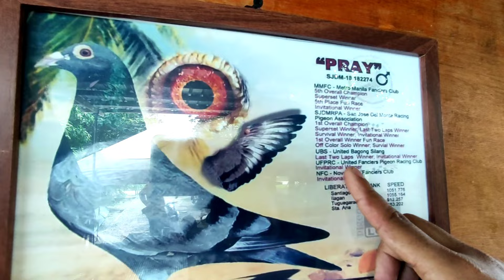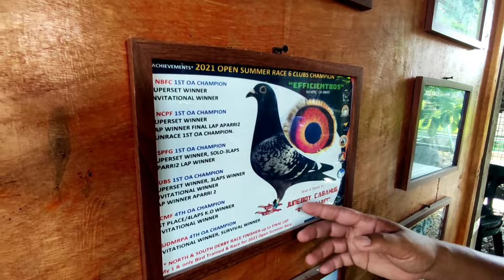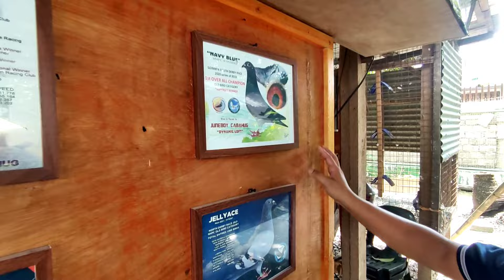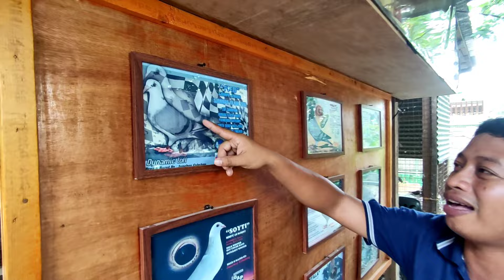CHAMPION FANCIER NG SJDM BULACAN | JUNEBOY CABAHUG AKA DYNAMIC LOFT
KALAPATI
KALAPTIDS
RACING PIGEON
PIGEON
YOUNG BIRD
LOFT FLY
TRAINING
SELF TOSS
BIORESEARCH
BIO PIGEONS
VDB
SVR
JANSSEN
STICH
BLACK DIAMOND
AFRICAN BLACK EAGLE
XMAKINA
MADLA
HOMING PIGEON
EA LOFT TV
PUNONG MINISTRO
DOVEBARKADZ
PHA
UBFRC
CLUB
HOW
PAANO
PANO
HOW TO
GIFT BIRD
QUALITY BIRD
IMPORTED
BLOODLINE
LOFT
LOFT VISIT
LOFT VISITOR
DAGIT
BREEDING
CONDITIONING
BREEDER
FLYERS
DERBY
NDR
SDR
HOUSE TO HOUSE
STREET RACE
BOY TAPANG
BLACK MAMBA
BATANG FANCIER
DAGITAN
ASH HER ABOUT PIGEON TV
TRENDING